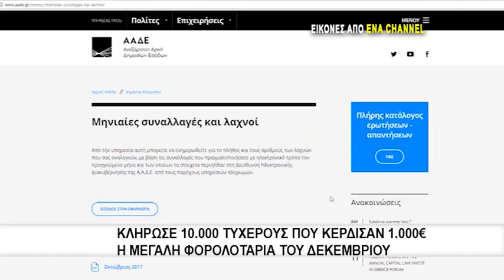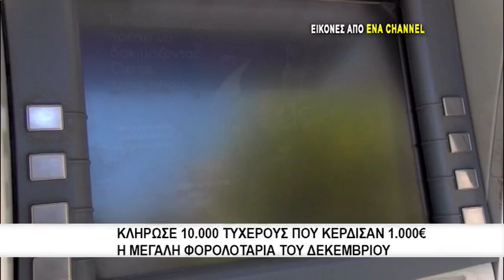Κλήρωσε 10.000 τυχερούς που κέρδισαν 1.000 € η μεγάλη φορολοταρία του Δεκεμβρίου